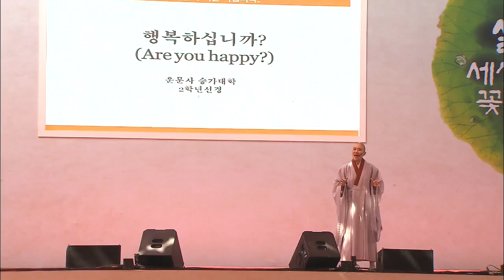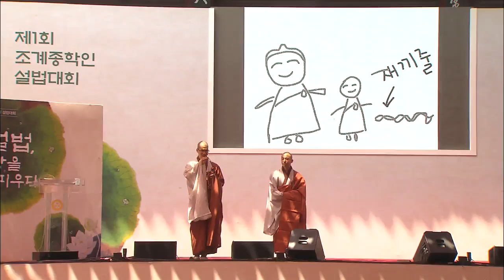Pop Buddhism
[Anchor Lead]

Having one’s voice heard isn’t easy in today’s world, and Buddhist preaching is often perceived as difficult. But a group of younger monks have become the talk of the town for their fun approach.

[Pkg]

A Buddhist monk seated on a chair talks with a student working to land a job.

[Soundbite] "I prayed hard and even lit a lantern, but nothing has worked out in job-seeking or dating."

This is a Buddhist preaching event called a "talk concert" which addresses concerns faced by Korea's younger generation. This monk appears particularly jovial.

[Soundbite] Ven. Myeongjeong : "Before entering priesthood, I also had a lot of fun singing."

He recites a Buddhist prayer to the tune of a popular song.

[Soundbite] "In the four beats, there is life and death, anguish and wisdom~♬"

Another monk delivers easy to understand Buddhist teachings in English, for the benefit of foreigners.

[Soundbite] Ven. Seongyeong

Meanwhile a non-Korean monk preaches the Buddha's wisdom in Korean with clear enunciation.

[Soundbite] Ven. Hyujeong : "Let us train together from here onward!"

The fresh, unique approach to Buddhist sermons by younger generation monks draws positive responses from audiences.

[Soundbite] Lee Jeong-ja : "The preaching was too formal and less relatable. But today, I felt more connected."

Groundbreaking new preaching styles reflect the Buddhist community's efforts to inch closer to the general public.